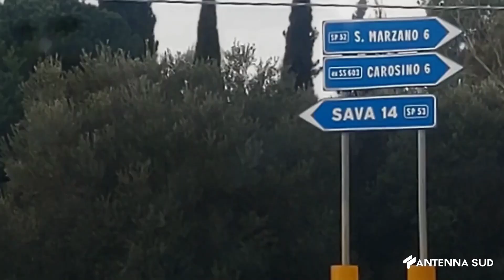16 Gennaio 2023 Francavilla Fontana Strade provinciali pericolose Sopralluogo sulla sp53